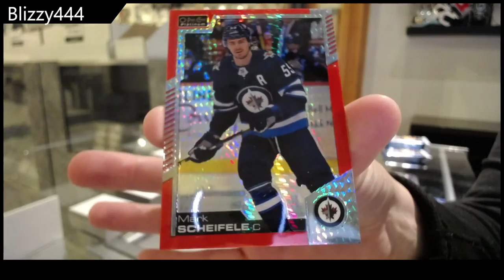Blizzy444's 20-21 Upper Deck OPC Platinum Hockey Box Break